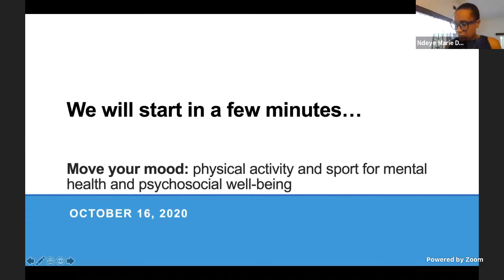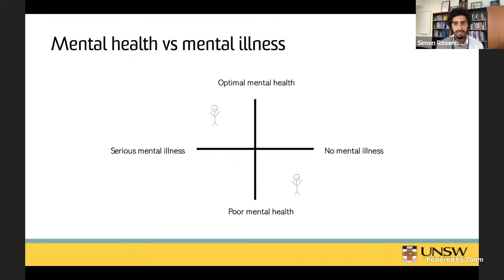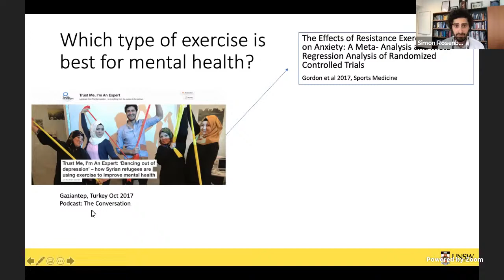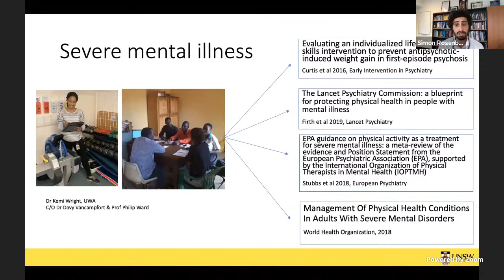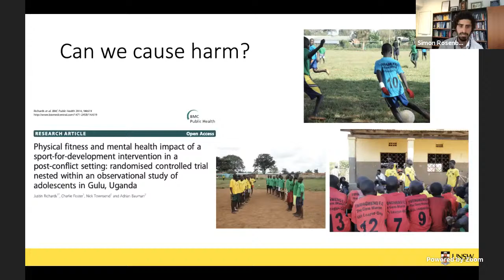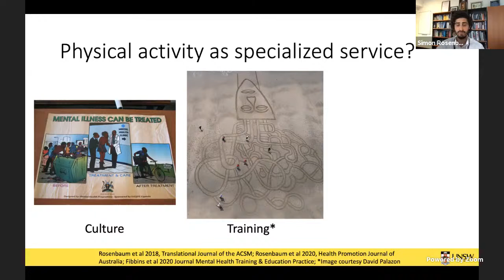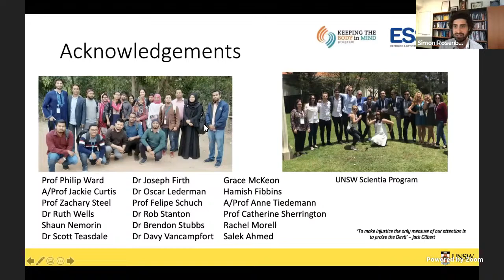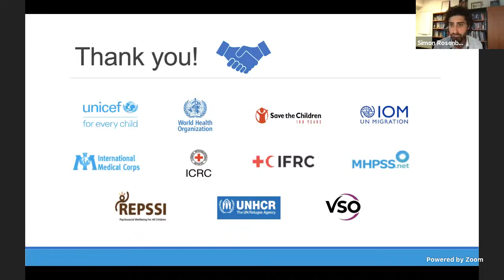Move your mood: physical activity and sport for mental health and psychosocial wellbeing